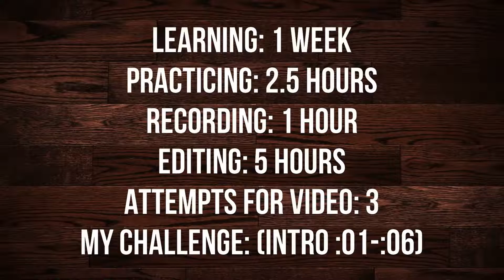Jimmy Eat World Delivery (Drums Only) Play Along by Praha Drums Official (22.c)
Jimmy Eat World - Delivery
from the 2019 release - Surviving

External drums played, recorded and mixed by:
Ryan Haggerty
Praha Drums Official (pronounced: pray-ah)